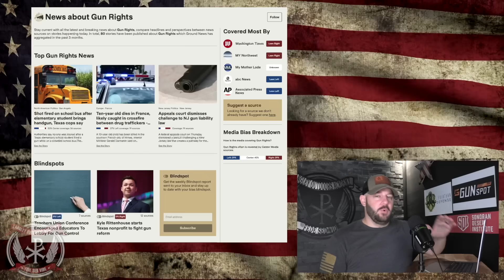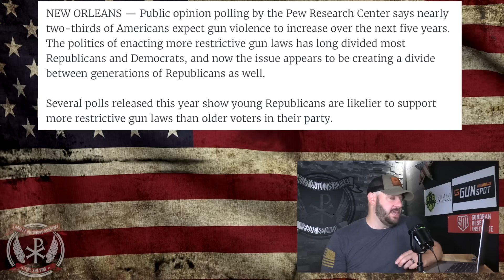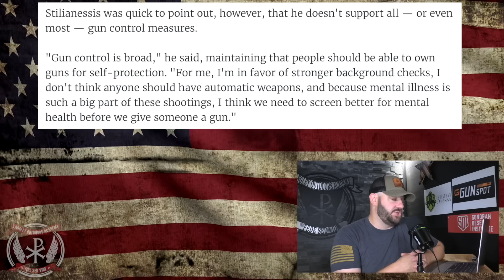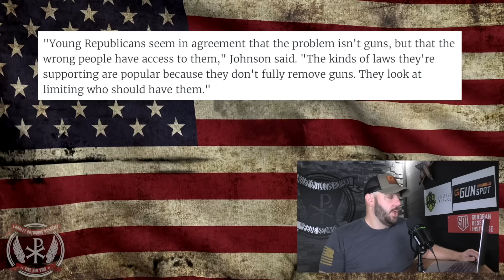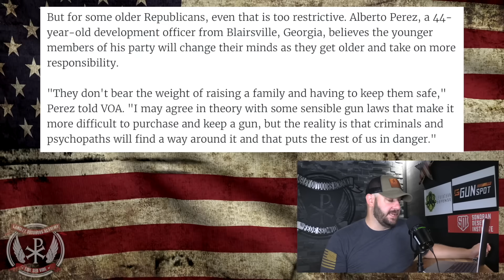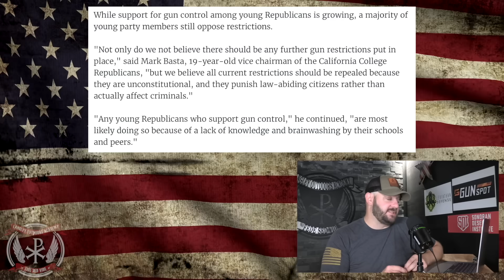Young Repubs AGAINST GUNS..? Is this REALITY or HOPIUM from a desperate Left..? You have one guess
Young Repubs AGAINST GUNS..? Is this REALITY or HOPIUM from a desperate Left..?  You have one guess.  In today's episode, we dive into what can only be described as a HEAVY does of Hopium from an opinion piece in VOA... Let's take a look at the reality of the situation.  Let's discuss people!